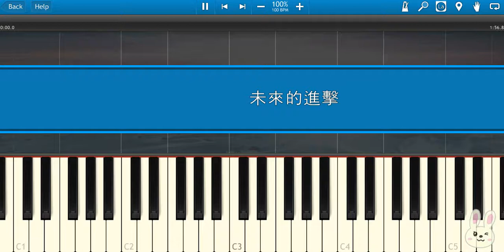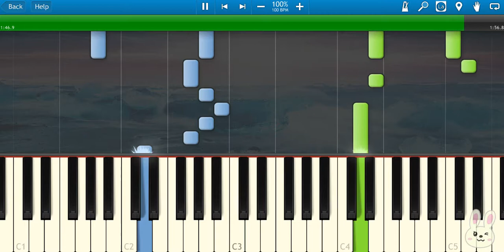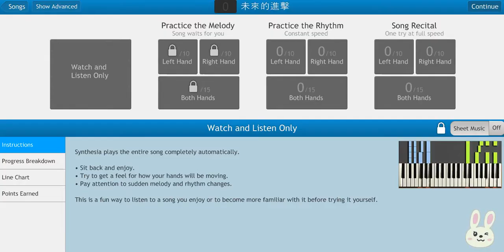🎹【TFBOYS 王俊凯】TFBOYS《未來的進擊》【Karry Wang Junkai】(Piano Tutorial Synthesia)❤️♫